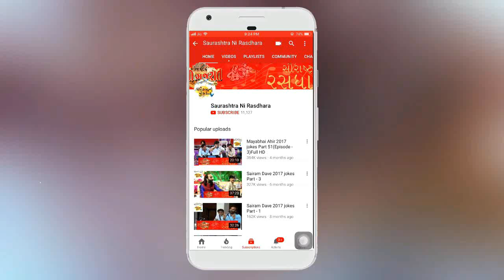Dr. Mahadev Prasad Mehta | Shrimad Bhagwat Katha | Part-7